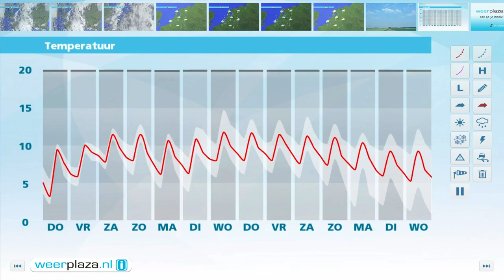Weerbericht woensdagmiddag: Noodweer in Alpen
Noodweer in de Alpen, we tonen een tussenstand. Bij ons: Morgen is er meer zon, al valt er lokaal nog een bui en kan de dag met mist beginnen. De kans op regen is vrijdag groter en ook staat er dan meer wind. De maxima liggen rond 10 graden.